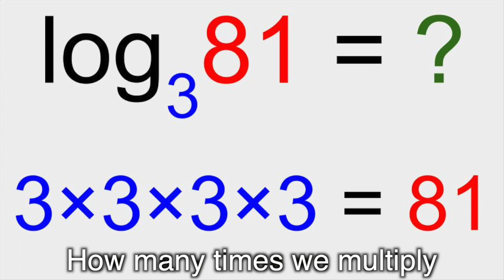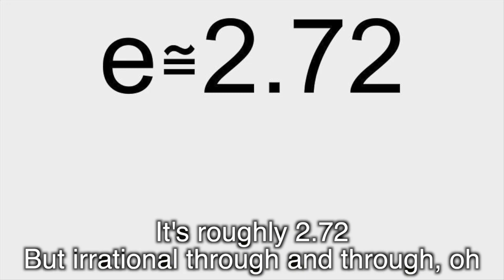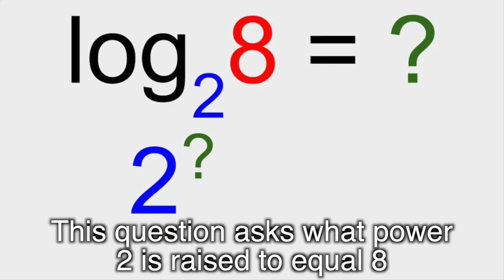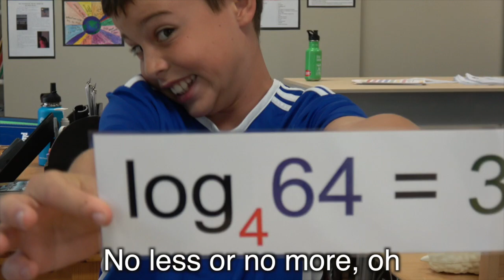Logarithms Song - a musical rendition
Have you ever been confused by logarithms? Do you want to understand them? Do you know who invented them, why they were created, and how they are used? To learn all of that (and more) in a fun and musical fashion, check out this original upbeat pop track that delivers everything you need to know about logarithms!

Looking for more math tutorials and strategies? You're in luck!

Interested in private tutoring from a test prep expert? math help sat act arithmetic